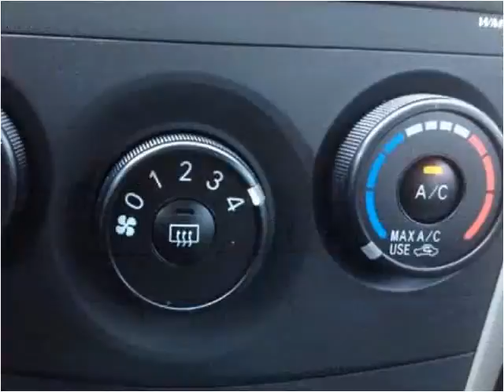2010 Toyota Corolla Used Cars Weymouth MA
This 2010 Toyota Corolla is available from Weymouth Auto Mall.